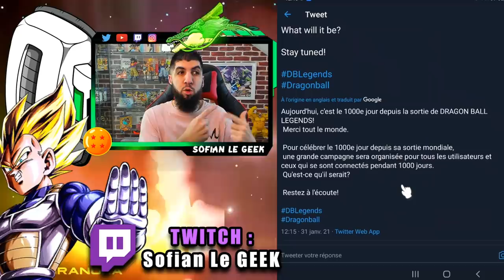INVOCATION YAMCHA & LUNCH DB LEGENDS ! LA CHANCE EST TOUJOURS LÀ !